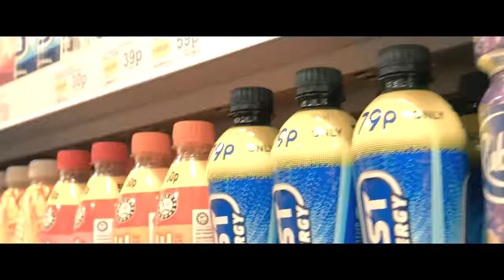Stormah - Minor (Music Video)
Prod. 808melo x MoneyEvery